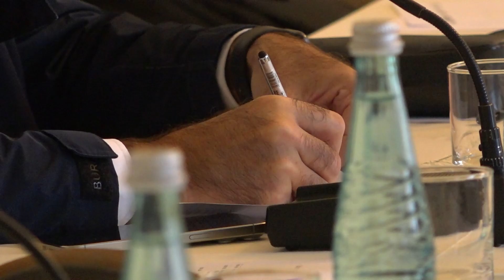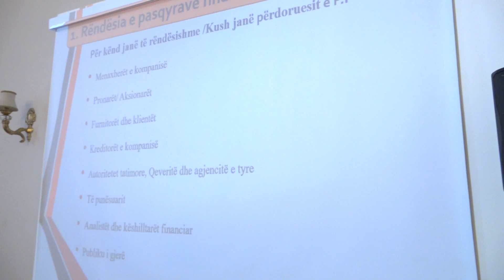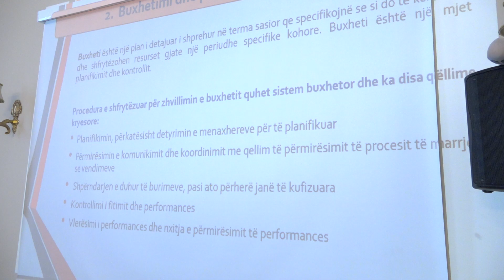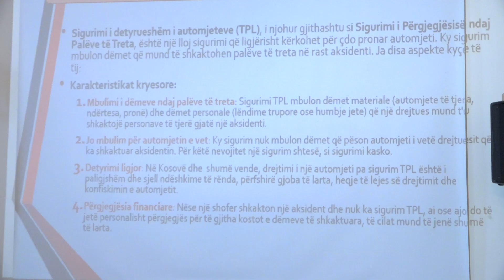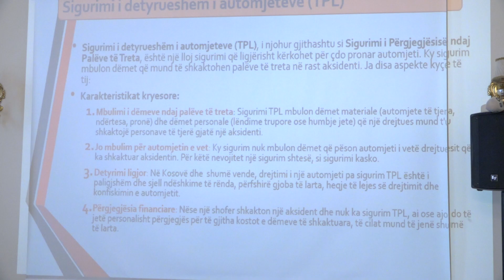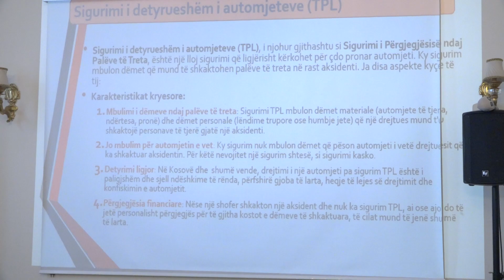Kërkohet transformimi i edukimit financiar për ndërmarrësit